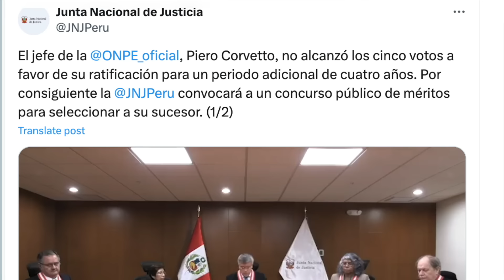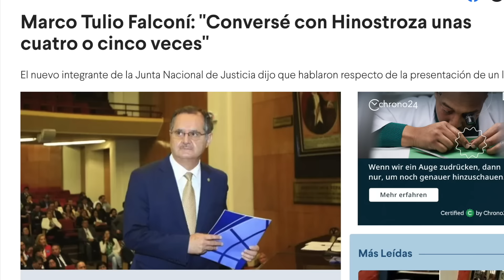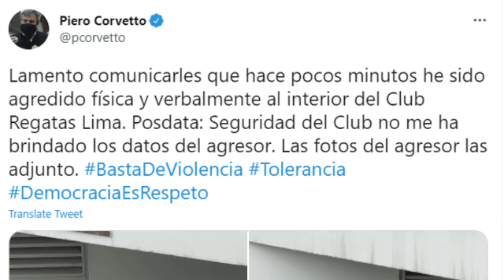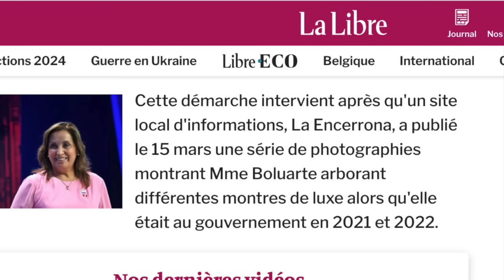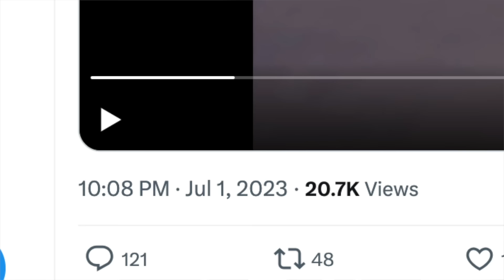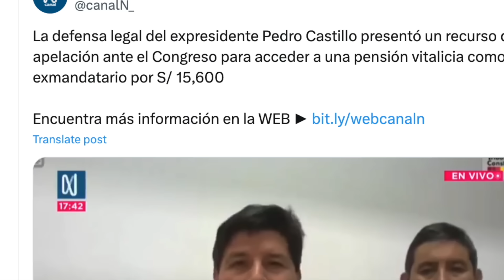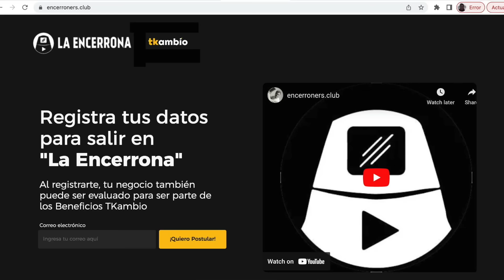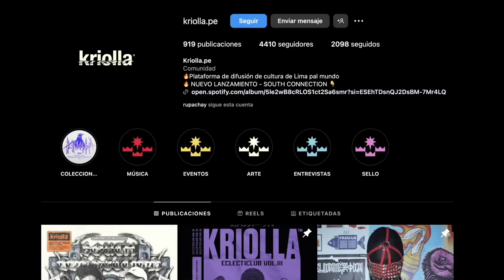Lo lograron: CAYÓ LA ONPE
Peligran las próximas elecciones: UN solo voto fue suficiente para que la JNJ le corte la cabeza del jefe de la ONPE, Piero Corvetto. Esta es la historia detrás de este voto

MIENTRAS TANTO: EXCLUSIVO: Así ocultaron la desparición "estética" de Dina Boluarte. Reconstruimos los doce días perdidos de la presidenta. ADEMÁS: Congreso niega pensión presidencial a Pedro Castillo.